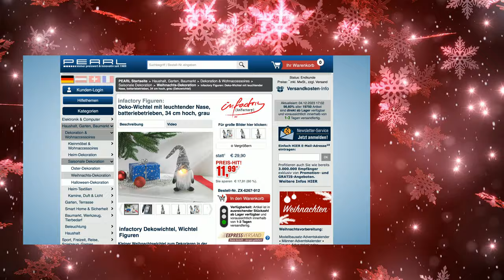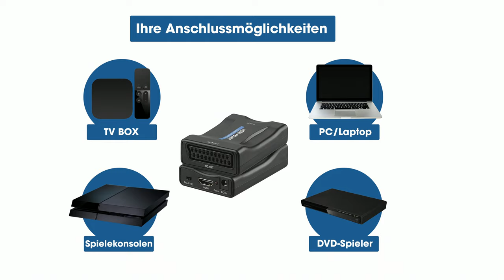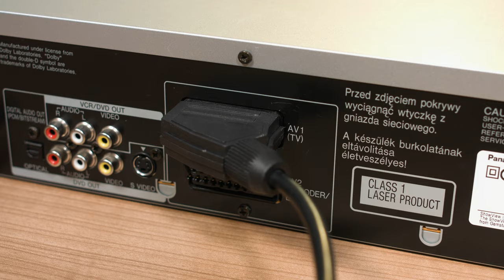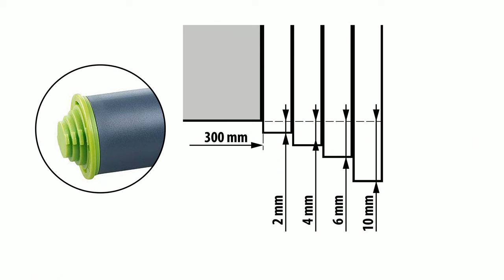Die beliebte 5 Euro-Show vom 4. Dezember 2023 Rébecca und Diana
In diesem Video zeigen Carsten Ruland und Rebecca Claude alles rund um LED Lampe Bewegung & LED Bild Kerzen.

(00:01:00) infactory Figuren: Deko-Wichtel mit leuchtender Nase, batteriebetrieben, 34 cm hoch, grau (Wichtel Figuren)
Kleiner Weihnachtswichtel zum Dekorieren in der Adventszeit
* Niedlicher Hingucker - besonders in der Weihnachtszeit
* Ideal zum Dekorieren von Tisch, Fensterbank, Regal & Co.
* Leuchtende Knollnase durch LED-Licht
* Inklusive Batterien für bis zu 72 Stunden Leuchtdauer
* Mit beweglichen Armen und biegbarer Mütze
* Kleiner Weihnachtswichtel mit LED-Nase
* Ideal zum Dekorieren von Tisch, Fensterbank, Regal u.v.m.
* Knollnase mit LED-Beleuchtung
* Mit beweglichen Armen und biegbarer Zipfelmütze
* Farbe: Grau
* Material: Dacron und Kunststoff, Füllung: Sand
* Lichtfarbe: Warmweiß
* Stromversorgung: 2x Batterie Typ CR2032
* Maße (H x B x T): 34 x 10,5 x 7,5 cm, Gewicht: 163 g
* Deko-Wichtel mit leuchtender Nase inklusive 2 Batterien Typ CR2032 und deutscher Anleitung - Außerdem relevant oder passend zu: Weihnachten, Mitbringsel, Weihnacht, Leuchten, Kostüme, Schmuck, Advent, NAS

(00:03:30) infactory Wichtel Weihnachten (Weihnachts-Deko-Wichtel) - statt 29,90 EUR jetzt 13,99 EUR

(00:05:30) PEARL LED Lampe Bewegung (LED Bewegungsmelder Batterie) - statt 24,90 EUR jetzt 8,90 EUR

(00:08:30) auvisio HDMI Scart Konverter: HDMI-auf-SCART-Adapter mit USB-Stromversorgung (TV-Scart auf HDMI Adapter)
Wandeln Sie digitale Audio- und Videosignale einfach in analoge Signale um
* Ideal für die Verbindung von z.B. Blu-ray-Player mit älterem TV
* Fortgeschrittene Signalumwandlung für beste Weidergabe
* Plug & Play zum Einstecken und Loslegen
* Konvertiert digitale Audio- und Videosignale zu analogen Signalen: HDMI zu SCART
* HDMI: 1080p / 720p
* Scart-Ausgang: PAL, NTSC 3.58, NTSC 4.43, SECAM, PAL/M, PAL/N
* Plug and Play: einfach einstöpseln und loslegen
* Fortgeschrittene Signalumwandlung für Präzision, gute Farbwiedergabe und Auflösung
* HDMI-auf-Scart-Adapter / Konverter inklusive USB-Stromkabel und deutscher Anleitung - Außerdem relevant oder passend zu: analog auf Digital, tragbarer DVD, Spielkonsole, Playstation, Spieler, Fernseher, Recorder, Monitor, Wandler, Stecker

(00:16:30) PEARL Leuchtstäbe (Leuchtarmband) - statt 19,90 EUR jetzt 10,99 EUR

(00:19:30) Rosenstein & Söhne Nudelholz (Nudelholz höhenverstellbar) - statt 22,90 EUR jetzt 7,99 EUR

(00:22:30) infactory LED Bild Kerzen (LED Kerzenbild) - statt 29,90 EUR jetzt 10,99 EUR

(00:25:30) PEARL 5 Tasten Maus: Optische Funkmaus mit blauer LED, 1.600 dpi, 2,4 GHz, USB-Nano-Dongle (5 Tasten Funkmaus)
Ideal für Gaming & Büro: ergonomische Maus mit 3-facher DPI-Umschaltung
* Umschaltbare Auflösung: 800, 1.200 oder 1.600 dpi
* Sichere 2,4-GHz-Funkverbindung
* Ergonomisches Design
* Soft-Touch-Oberfläche
* Hochpräzise Funkmaus mit 5 Tasten und Scrollrad
* Auflösung umschaltbar: 800, 1.200 oder 1.600 dpi
* Blaue Abtast-LED für hohe Präzision
* Stabile 2,4-GHz-Funkverbindung, Reichweite bis 10 m
* Ultrakleiner USB-Funkempfänger, zum Transport in der Maus verstaubar
* Ergonomisches Design mit Soft-Touch-Oberfläche
* Für Rechtshänder optimiert
* Separater Ein/Aus-Schalter
* Plug und Play für Windows 7/8/8.1/10 sowie OS X / macOS
* Stromversorgung: 2 Batterien Typ AAA / Micro (bitte dazu bestellen)
* Maße Maus: 70 x 35 x 110 mm, Dongle 19 x 14 x 6 mm
* Gewicht: 65 g (ohne Batterien)
* Funkmaus FM-1600.blue inklusive deutscher Anleitung - Außerdem relevant oder passend zu: optisches Kabel, Ergonomische, PC kabellos, Notebook, Mauspad, Gaming, Laptop, Laser, mous, Funk